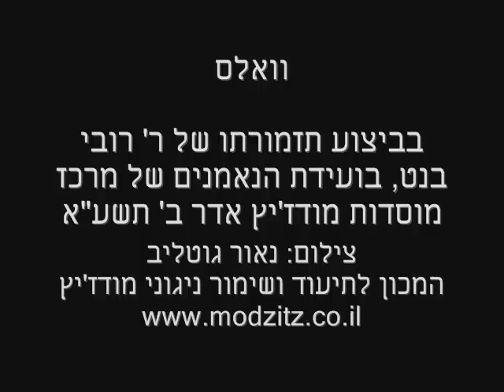וואלס Waltz - Modzitz מודז'יץ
ביצוע תזמורתו של רובי בנט ובניהולו המוזיקלי של ר' אברהם בקנרוט.  בועידת הנאנמנים של מרכז מוסדות מודז'יץ בארה"ק
אדר ב' תשע"א, מרץ 2011
Preformed by Rubi Bannet's Orchestra in the "Modzitz Institutions Dinner", Adar II 5771, March 2011.